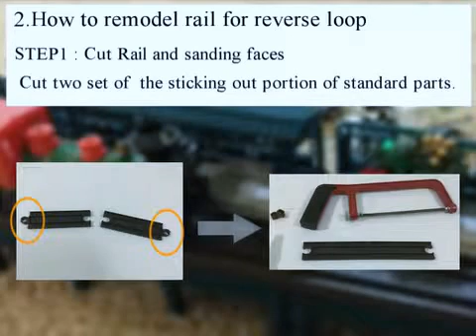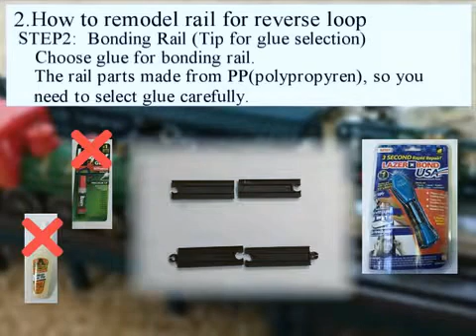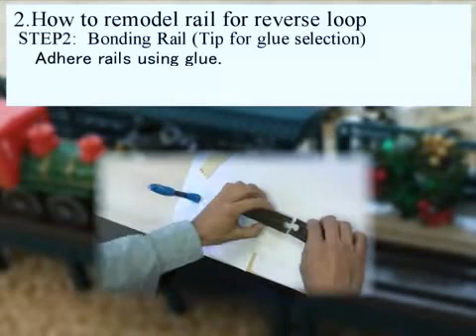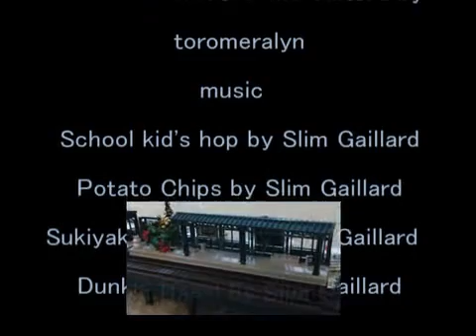002 HOW TO CREATE REVERSE LOOP DESIGN WITH LEC MODEL TRAIN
Lec Model Train will bring your family close together!
it is a great way to build better relationship with your children.

Although it is a quite challenge to create any reverse loops in these train series provided by Lec, you can create the loops by remodeling the original parts.
This video will show how to make the reverse loop.

Contents:
1.Issue for create reverse loop with Lec Toy Train
2.How to remodel rail for reverse loop
   STEP1 : Cut Rail and sanding faces
   STEP2:  Bonding Rail (Tip for glue selection)
3.How to make smooth motion with turning point parts.
4.Reverse loop use case
   USE CASE 1 : Infinity loop
   USE CASE 2 : Christmas train with NYC subway
   USE CASE 3 : Toy train climing up High Land!

Music
  School kid's hop by Slim Gaillard 1945
  Potato Chips by Slim Gaillard 1956 4'02"
  Sukiyaki Cha Cha by Slim Gaillard 1959 6'57"
  Dunkin Bagel by Slim Gaillard 1946 8'57"